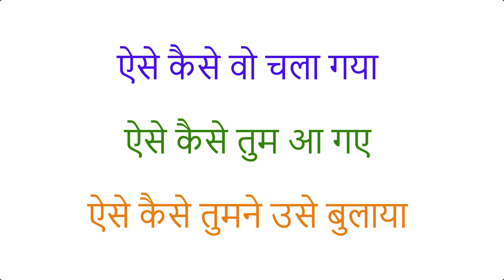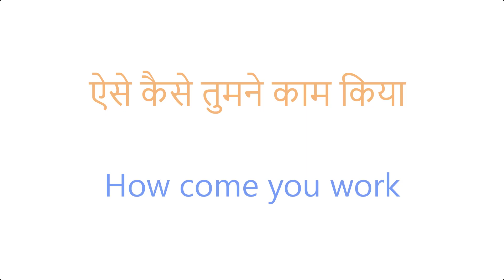ऐसे कैसे तुमने काम किया | Daily Use English Sentences | Advanced English Structure | Speak English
50 Daily Use English Words With Meaning And Sentences | अर्थ और वाक्यों के साथ स्मार्ट अंग्रेजी शब्द